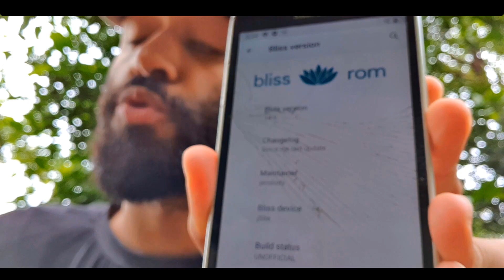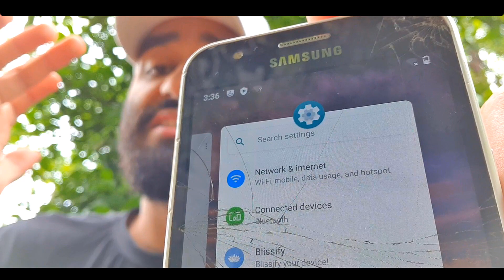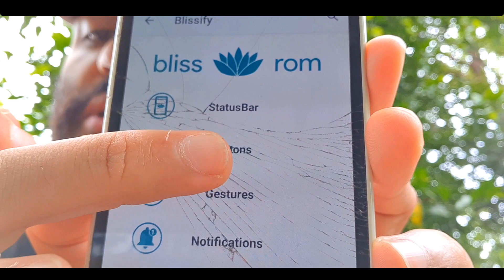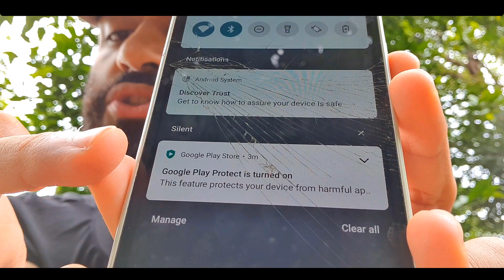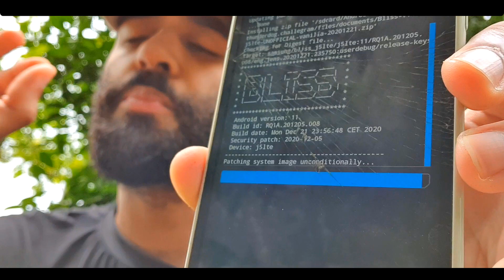✹MAIS UMA? 🥳 ANDROID 11 no J5 😍 - BLISS 14 no GALAXY J5 2015 × CUSTOM ROM!!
Obrigado especial ao Texeira Eletro Eletronicos, pela dica
D O W N L O A D from @jeanslody server

✹PicPay @pheuss

A$AP.. matheus627@hotmail